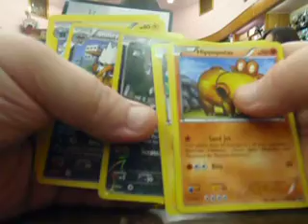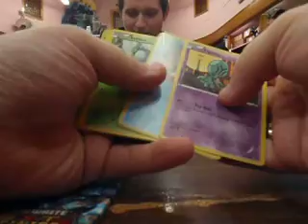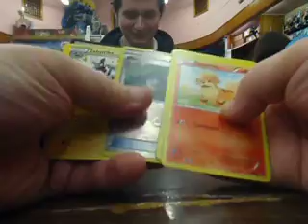opening 6 next destinies booster packs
went to pre-release in sedalia!